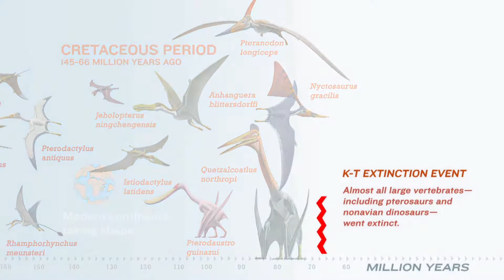Fakta Tentang Pterosaurus | Belajar Bersama YosiOka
Pterosaurus bukanlah burung atau kelelawar, pterosaurus adalah reptil, sepupu dekat dinosaurus yang berevolusi dari cabang yang terpisah dari keluarga reptil. Mereka termasuk hewan pertama setelah serangga yang berevolusi untuk terbang - bukan melompat atau meluncur, tetapi mengepakkan sayap mereka untuk menghasilkan daya angkat dan terbang di udara. Mereka berevolusi menjadi puluhan spesies. Beberapa dari mereka memiliki ukuran sama dengan pesawat tempur, dan ada juga yang sekecil pesawat kertas.